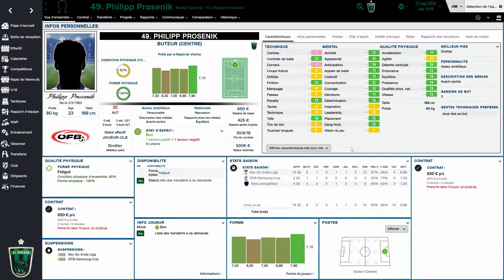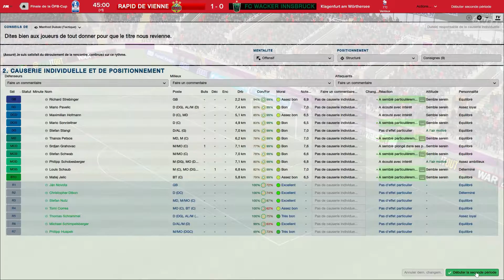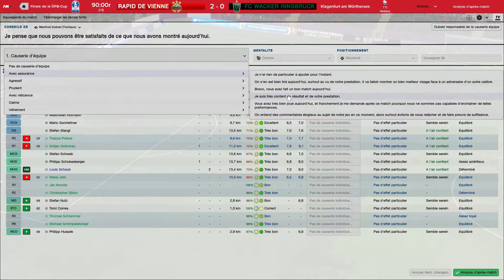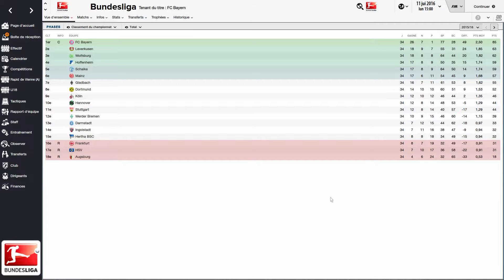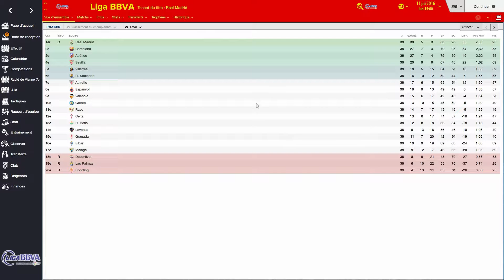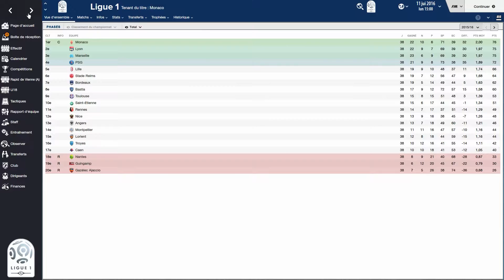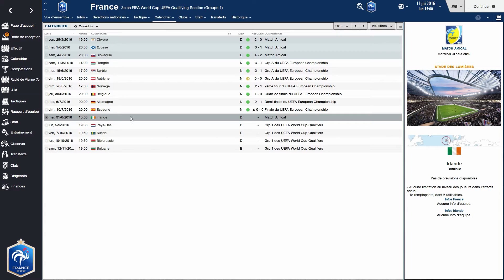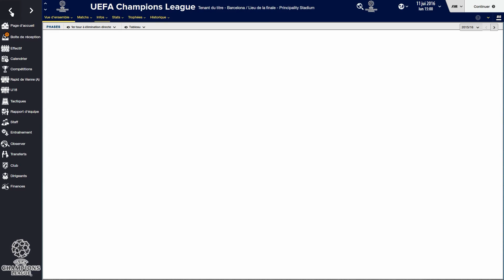Football Manager 2016 - Saison 01 - Rapid Wien - Episode 27 Final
On se retrouve aujourd'hui pour :
- la finale de la ÖFB Samsung Cup : Rapid Wien - FC Wacker Innsbruck

Bilan de la saison 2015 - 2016